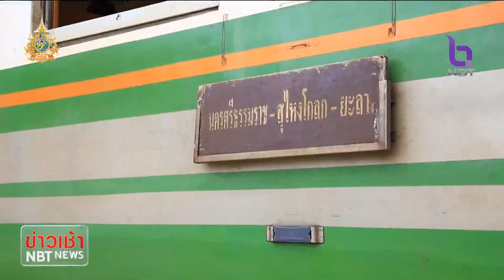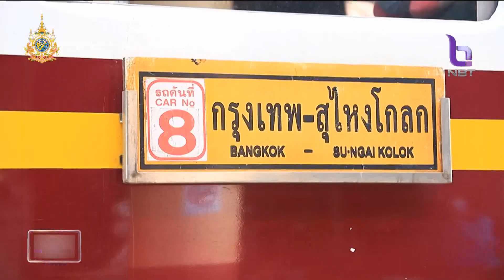รถไฟสายใต้ไปสุไหงโก-ลก เปิดเดินรถแล้ว ข่าวเช้า วันที่ 15 มกราคม 2567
หลังรถไฟสายใต้ ต้องหยุดวิ่งชั่วคราว ช่วง ยะลาไปนราธิวาส  เนื่องจากสถานการณ์อุทกภัยทำให้รางรถไฟเสียหาย หยุดซ่อมไปกว่า 20 วัน   เมื่อวานนี้ (14 มค.) ก็กลับมาเปิดเดินรถได้แล้ว เปิดก่อน 4 ขบวน และวันนี้ (15 มค.) จะเปิดทั้งระบบ 8 ขบวน